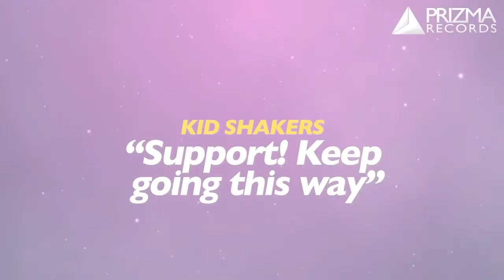A.C.N. - Isabela (Official Preview)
This is the official Preview of the new track of A.C.N.
A new talent from PRIZMA REC, supported by big deejays like:
-ERICK MORILLO
-BOB SINCLAR
-JESSE VOORN...
A.C.N. - ISABELA [PRIZMA005]

AVAILABLE EXCLUSIVELY ON BEATPORT FROM 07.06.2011!